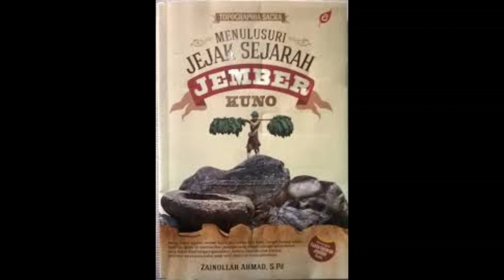Legenda Putri Jembersari yang dipercaya Sebagai Cikal Bakal Nama " JEMBER "